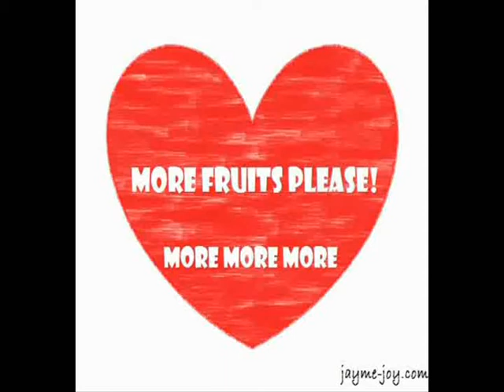Getting fat on fruits